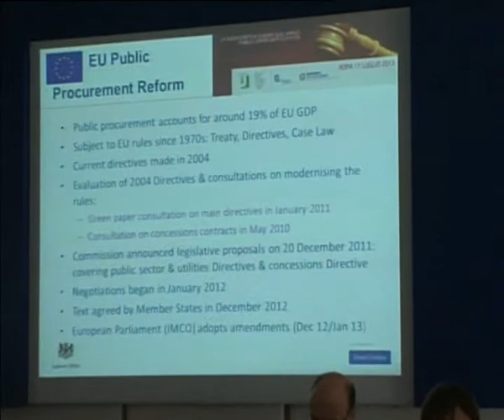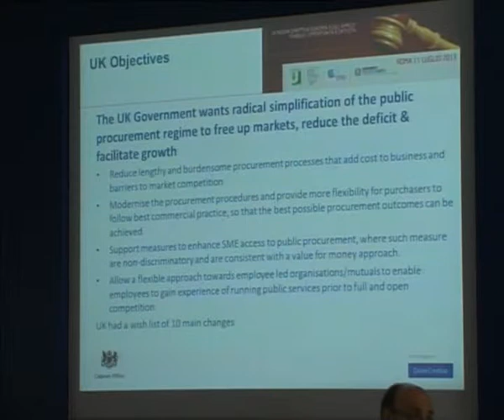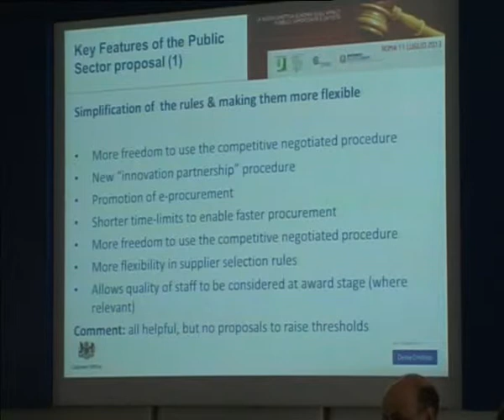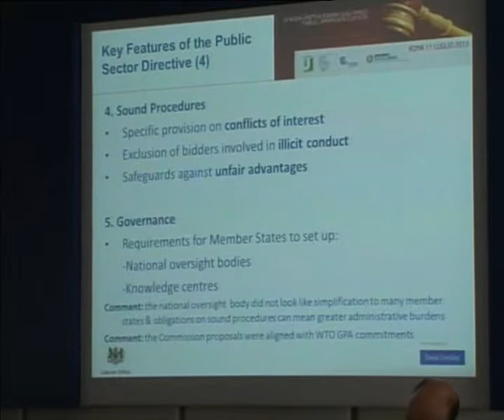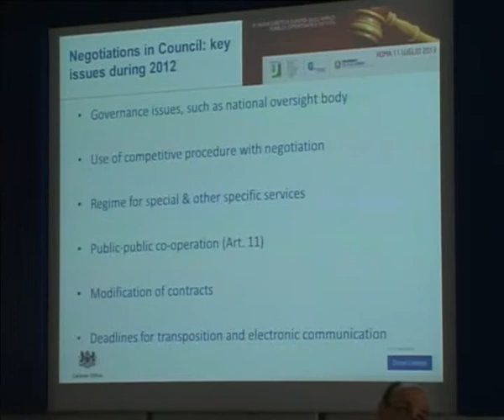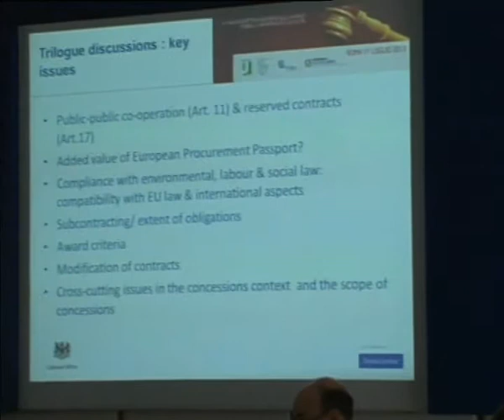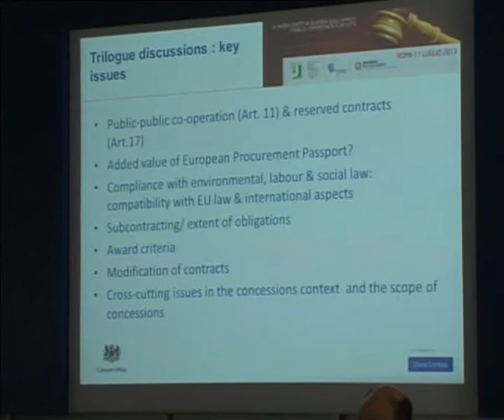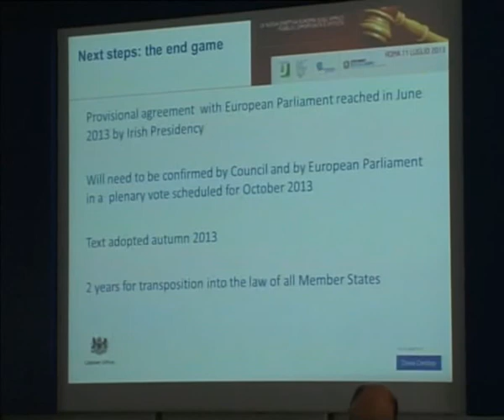Tor Vergata Economia - La nuova direttiva europea sugli appalti pubblici - 4/10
L'11 luglio presso la sala convegno Dexia Crediop, Via Venti Settembre 30, Roma, si è svolto il convegno "La nuova direttiva europea sugli appalti pubblici: opportunità e criticità" organizzato nell'ambito del Master in Procurement Management dell'Università di Roma Tor Vergata, in collaborazione con il Dipartimento Politiche Europee.
Il convegno è stato aperto alle ore 10.00 dal saluto di benvenuto di Anna Maria Valle, Dipartimento Politiche Europee e di Gustavo Piga Direttore del Master in Procurement Management e vedrà, a seguire, l'intervento di esperti fino alle ore 13.00.
La giornata proseguirà con la cerimonia di consegna dei diplomi del Master in Procurement Management edizione 2011/2012.